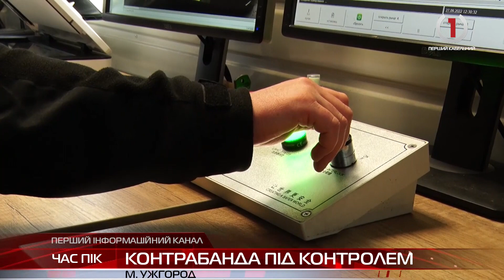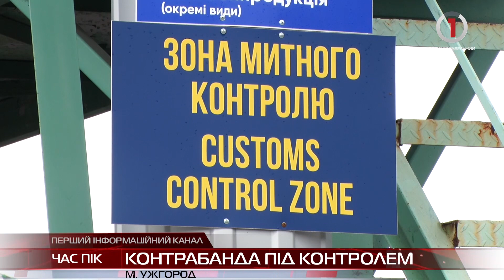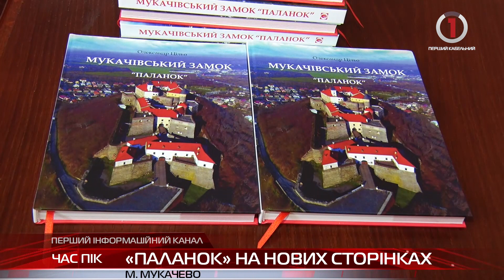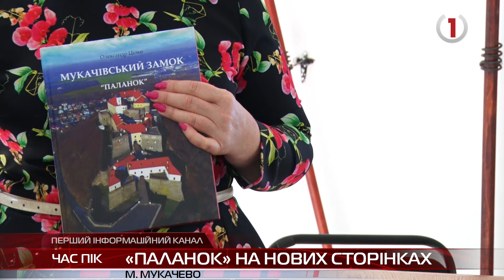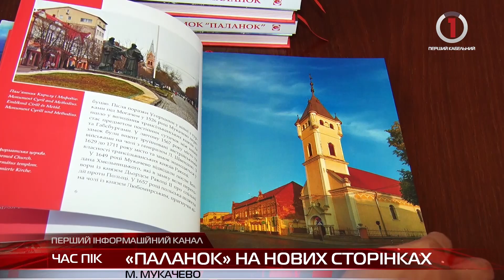Спецвипуск новин Закарпаття за 28.09.2022